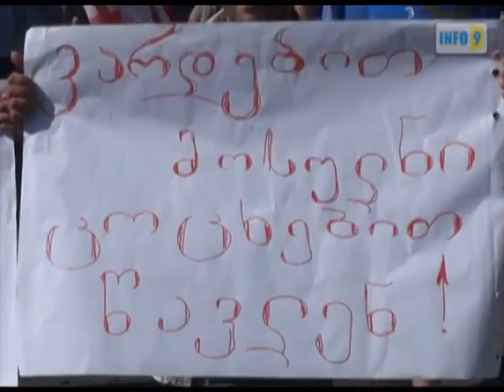პროტესტი ძალადობის წინააღმდეგ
„ქართული ოცნების" წალენჯიხის ოფისის წარმომადგენლებმა პატიმრების წამების ფაქტები გააპროტესტეს.